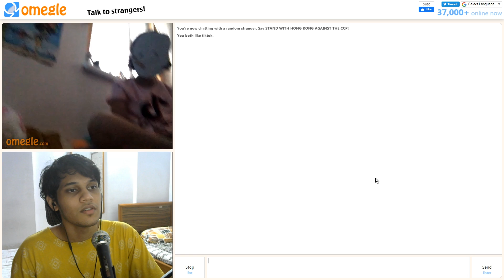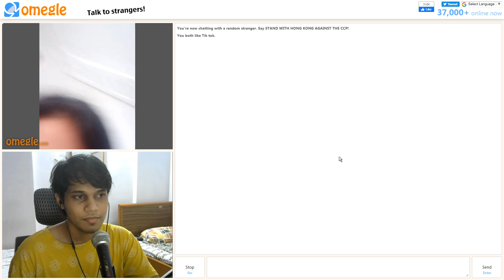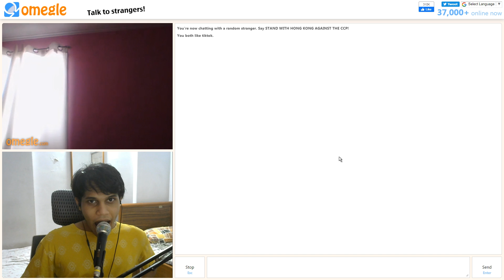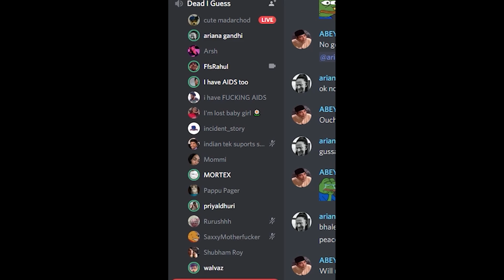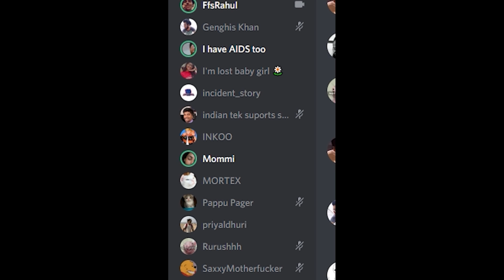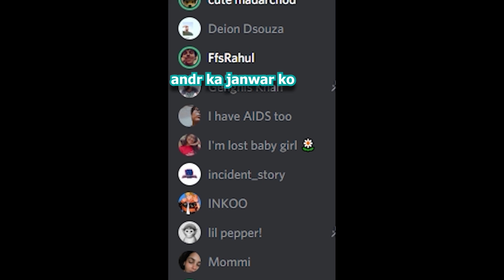Complimenting everyone on OMEGLE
efbai it's deepfake it wasn't me